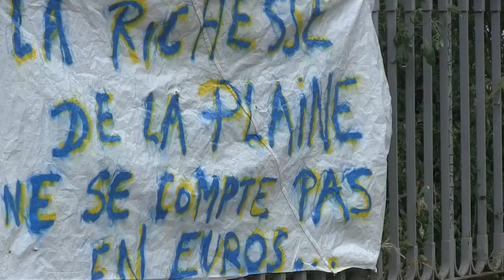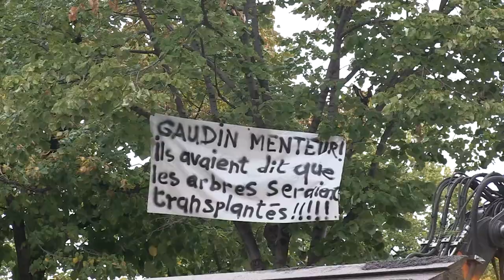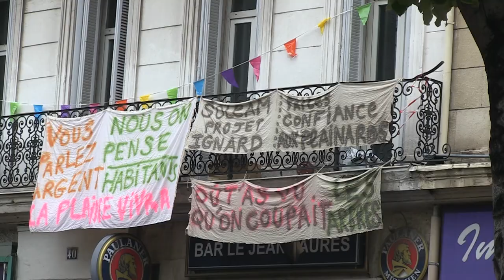Arrivée des machines (2018) /La Plaine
Travaux à la Plaine et destruction de la vie d'un quartier (2018)